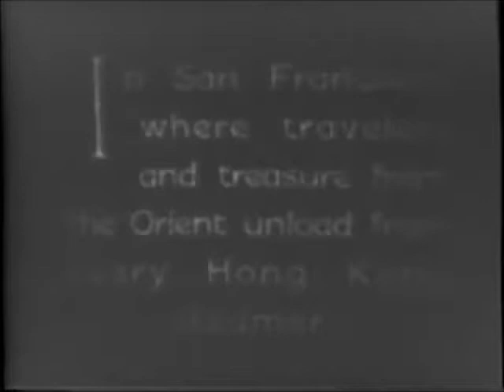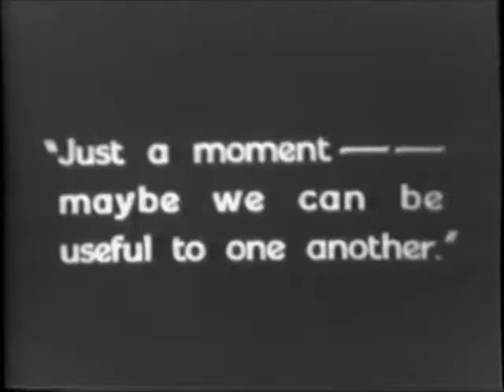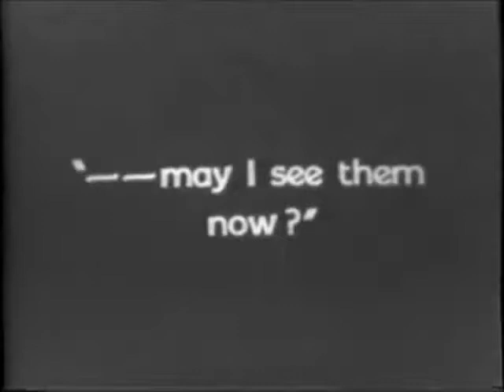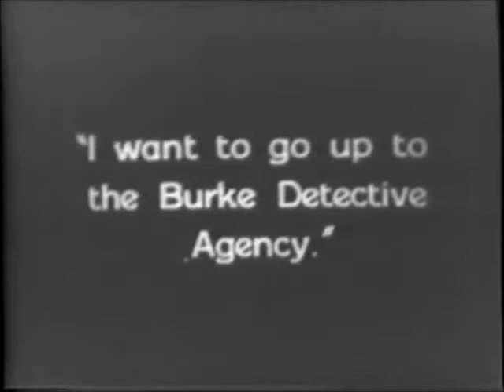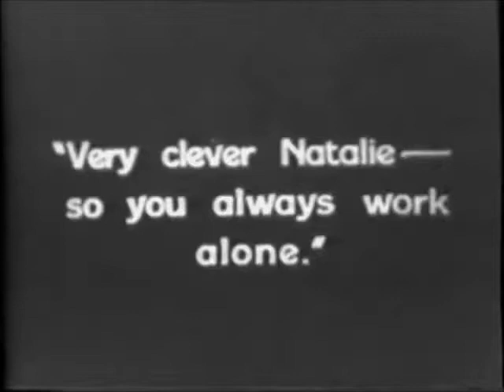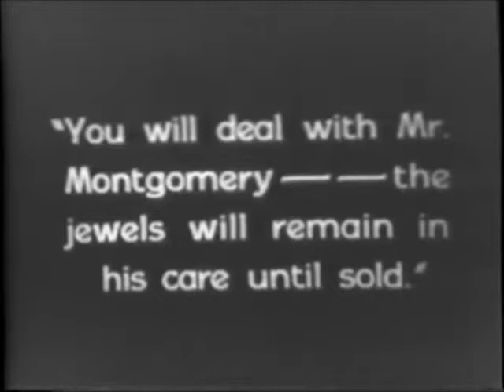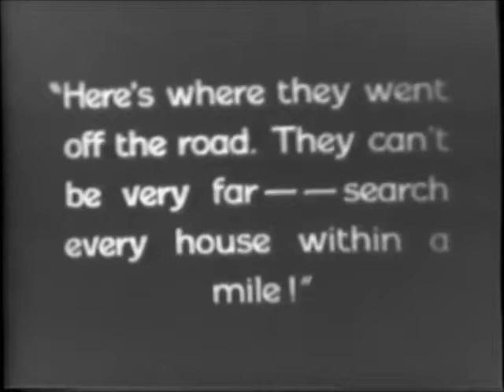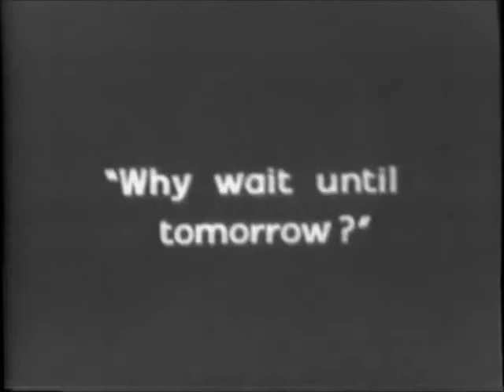Hidden Aces (1927)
'Hidden Aces is a 1927 American silent action film directed by Howard M. Mitchell and starring Charles Hutchison, Alice Calhoun and Barbara Tennant.

When an exiled White Russian Princess arrived in the United States several different people plot to relieve her of her valuable jewels.

Cast
Charles Hutchison as Larry Hutchdale
Alice Calhoun as Natalie Knowles
Barbara Tennant as Princess Orloff
Paul Weigel as Serge Demidoff
Harry Norcross as Burke
James Bradbury Jr. as Butler
Frank Whitson as Captain

Directed by Howard M. Mitchell
Written by Jack Natteford
Produced by Louis T. Rogers
Starring Charles Hutchison
Alice Calhoun
Barbara Tennant
Cinematography Leon Shamroy
Production
company
Louis T. Rogers Productions
Distributed by Pathe Exchange
Languages Silent
English intertitles'